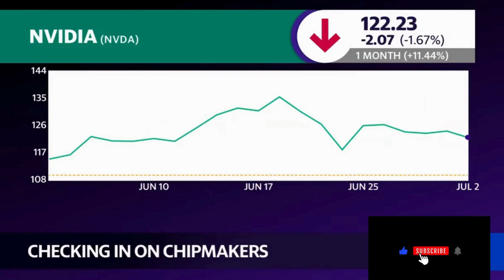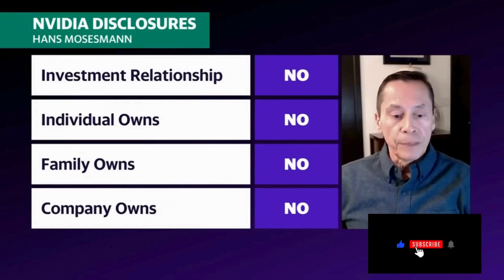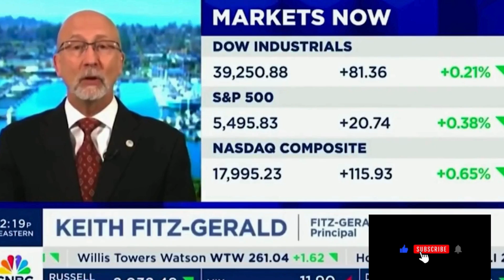Unleashing Nvidia: The AI Boom and Beyond | Nvidia stock | NVDA stock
In this deep dive, we explore how Nvidia, the tech giant behind GPUs and AI accelerators, is reshaping the landscape of artificial intelligence. From powering self-driving cars to revolutionizing healthcare diagnostics, Nvidia’s innovations are propelling us into an AI-driven future. Join us as we dissect their growth strategies, market dominance, and the untapped potential that lies ahead. 🚀🔍

nvidia keynote
nvidia keynote2023
best ai stocks
nvidia news
Microsoft stock nvidia
msft stock
nvidiagtc2023
jensen huang 台大
tesla stock today
nvidia computex 2023
nvidia eye contact ai
asml stock
tesla stock
google stock
ai stocks
the future of ai
nvidia ai
nvidia rtx
nvidia 2023
nvidia barron's
nvidia stock motley fool
barron's nvidia
webull nvda
nvda webull
buy nvda
nvidia share price news
nvidia tech stock
nvidia technology stock
nvidia tradingview
tradingview nvda
nvda stock trading view
nvda stock tradingview
nvidia buy hold sell
shares in nvidia
nvidiashares
nvidia share price chart
nvda investing com
nvidia investing
nvidia asx share price
nvidia equity
nvdashare price
nvidia stock buy sell
nvidia shares
nvidia stock share
nvda asx
jim cramer on nvda
cramer on nvda today
nvda stock live
nvidia stock live
nvidia reddit stock
nvidia nasdaq share price
nvidia share price nasdaq
nvidia corp nvda stock
nasdaq nvda news
current stock price for nvidia
jim cramer on nvda stock
good time to buy nvidia stock
asx nvda
robinhood nvda
nvda robinhood
nvidia nvda stock
geforce stock
stock futures nvda
cramer nvda
cramer on nvda
nvda cramer
nasdaq nvda
nvda marketwatch
marketwatch nvda
nvidia stock robinhood
stock in nvidia
reddit nvidia stock
nvidia stock market price
nvda stock price yahoo
nvidia share price yahoo
nvidia stock 2021
nvda stock price today after hours
jim cramer nvda stock
nvda us stock price
nvda stockinvest
nvidia a good stock to buy
nvidia stock price nyse
nvidia us stock
nvda nvidia
nvidia corp nvda
nvidia nvda
stocks better than nvidia
nvda nyse
nvda stock now
finance yahoo com nvda
nvidia corp stock
nvda tsla
nvidia stock future predictions
nvidia corp stock price today
nvidia futures
nvda stock recommendation
live nvidia stock
investing com nvda
nvidia stock price 2021
nasdaq nvda subsidiaries
stocks similar to nvidia
nvda stock good buy
nvda stock usd
nvda in 5 years
nvda ticker symbol
google finance nvidia
nvda premarket trading
nvda premarket today
benzinga nvda
nvda stock latest news
nvdastockprice
nvda stock price yahoo finance
shares of nvidia
nvidia share analysis
nvidia premarket
nvda stocktwits
nvda stock zack
nvidia share price today
nvda stock quarterly report
nvidia stock quarterly report
nvda stock yahoo finance
nvda projected stock price
nvda trading
ai chips stocks
nvda us
pre market nvda
nvda stock cnbc
cnbc nvda
nasdaq nvda stock price
nvda results
nvda stock price in 5 years
nvda stock quote today
nvidia stock price futures
nvidia stock price in 5 years
other stocks like nvidia
zacks nvda stock
nvda premarket
nvda stock reddit
nvda chart analysis
nvidia stock price today per share
nvda stock potential
nvidia tipranks
nasdaq nvda stock
nv da stock
nvdastock
nvidia stock analysis
stock news nvda
stocktwits nvda
future stock price of nvda
nvidia europe stock
finviz nvda
gtx stock
nvda stock tipranks
nvda news after hours
nvda finviz
nvda s&p 500
after hours trading nvda
nvda premarket stock price
nvda stock tomorrow
nvda report
nvda
finance yahoo nvda
zacks com nvda
investing in nvidia reddit
nvda stock price news
nvda stock value
nvda stock price usd
nvidia competitors stock
nvda chart stock
google nvidia stock
nvidia predictions